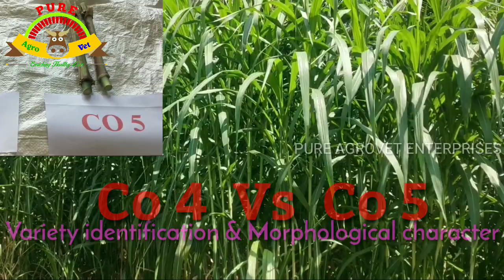Difference between Co 4 Napier & Co 5 Napier (விதை கரனையில் வேறுபாடு) fodder grass in Tamil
To Know more details & buy this slips through

CO 4 (CUMBU NAPIER) GRASS

Cultivation practices & Importance:

Co (CN) 4 / Cumbu Napier hybrid grass is a perennial green fodder. It possesses more tillers or branches per plant, more leaves than napier grass, soft, juicy from pest and diseases higher in fodder yield and quality. It's a recent hybrid napier grass released (2008) by Tamil Nadu Agricultural University, Coimbatore, which is a cross between Cumbu (Co 8) & Napier grass (FT 461). Its expose 400-450 number of leaves/plant, leaf length is 110-115 cm and plant height is 8-10 feet's in general. It can be cultivated throughout the year under irrigated conditions. Crude protein ranges from 8-11% and dry matter is 21.3 %. Plough 2-3 times to obtain a good tilth and form ridges and furrows, the spacing recommended and adopted for 50x50 cm, requires for 12000 slip/acre. Irrigate through the furrows and plant one rooted slip/stem cutting per hill/one side of ridge. Immediately after planting, give life irrigation on the third day and thereafter once in 10 days. First harvest is to be done on 75-80 days after planting and subsequent harvests at intervals of 35 days. Farmers should take 4-5 years good yield and annually take 7-8 cuts are possible. The fodder has to be cut closer to the ground level for more profuse tillers. Hand weeding is done whenever necessary. Yield range is 155 tons/acre/year. It has been found to increase milk yield by almost 200-300 ml per cow & buffalo and increase the body weight for goat and sheep. Good re-generation capacity & low leaf blade. Note: this is mother material only, farmers can develop slips and transplant to more area after 150 days from this materials. Farmer's once got slips at the same time sock in water for 4-5 hours, then move to planting. Seeds are sterile in nature, so slips only good propagated material.

CO 5 (BAJRA NAPIER) GRASS

Cultivation Practices:

Co (BN) 5/Bajra or Cumbu Napier hybrid grass is a perennial/multi-cut green fodder. It’s one of the widely cultivated fodder grasses because of high nutritive value. It’s an Inter specific hybrid between Elephant grass (FD 437) and Bajra grass (IP 20594). Recently released (2012) by Tamil Nadu Agricultural University, Coimbatore. Its expose 400-430 number of leaves/plant, leaf length is 110-120 cm and plant height is 8-10 feet’s in general. It produces more tillers/branches with soft and juicy stem, free from pest and diseases and non-lodging. It can be cultivated throughout the year under irrigated conditions. Crude protein ranges from 14-15 % and Dry matter is 22 %. Plough 2-3 times to obtain a good tilth and form ridges and furrows, the spacing recommended and adopted for 60x50 cm, requires for 11500 slip/acre. Irrigate through the furrows and plant one rooted slip/stem cutting per hill/one side of ridge. Immediately after planting, give life irrigation on the third day and thereafter once in 10 days. First harvest is to be done on 75 to 80 days after planting and subsequent harvests at intervals of 45 days. Quick re-generation capacity and low leaf blade. Farmers should take 4-5 years good yield and annually take 7-8 cuts are possible. The fodder has to be cut closer to the ground level for more profuse tillers. Hand weeding is done whenever necessary. Yield range is 160-165 tons/acre/year. It has been found to increase milk yield by almost 200-300 ml per Cow & Buffalo and increase body weight for Goat & Sheep. Note: SEEDS ARE STERILE in nature, so slips only good propagated material.